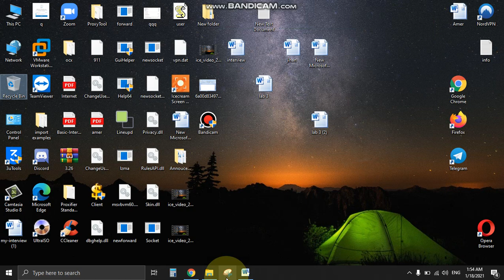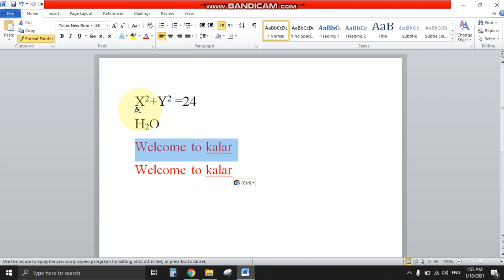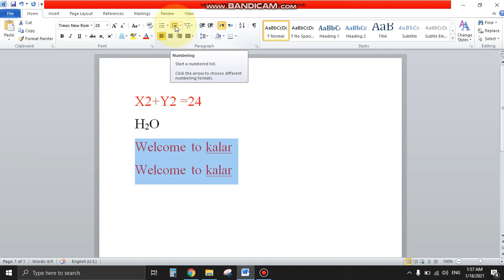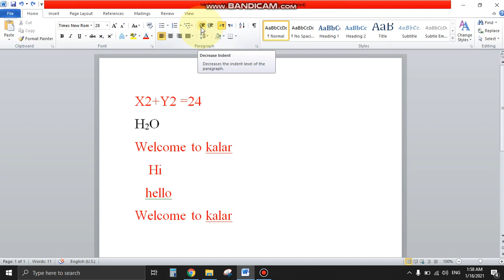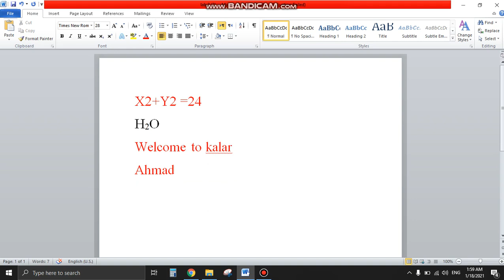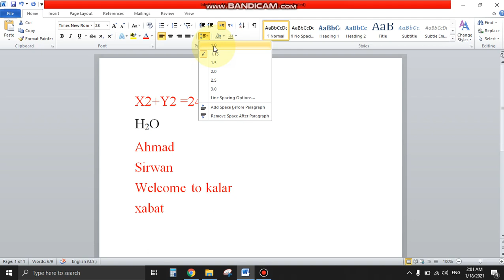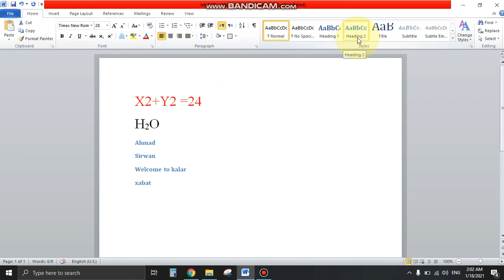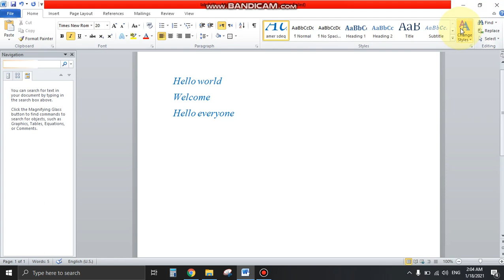فێربوونی مایکرۆسۆفت ئۆفیس ۆرد ٢٠١٠ وانەی دووەم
ferbuni Microsoft office word 2010  ba kurdi
learn Microsoft office  word 2010